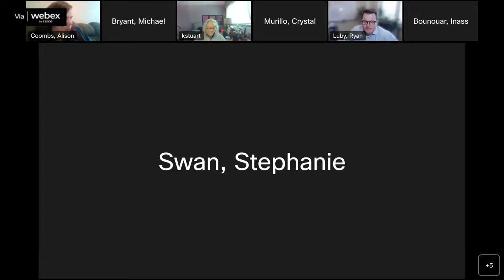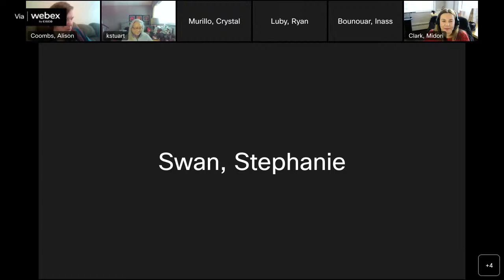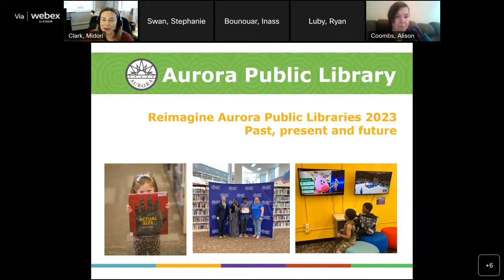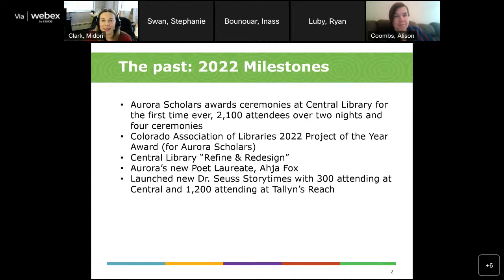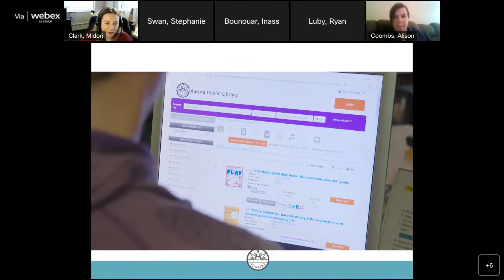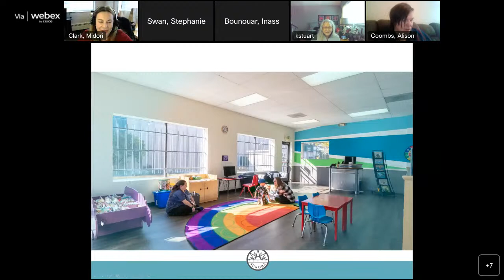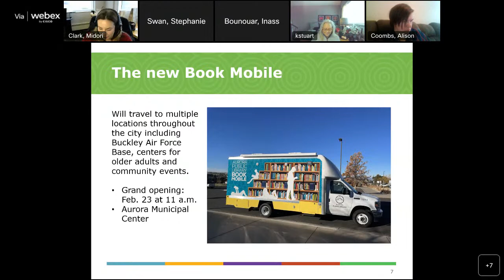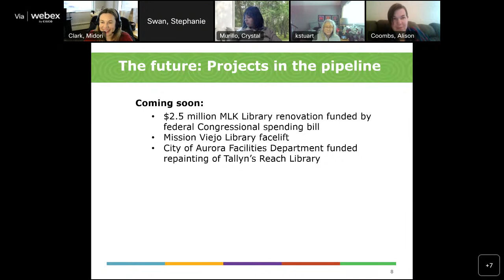PR, Comms, Tourism, Libraries, Boards/Commissions & Citizen Groups Policy Committee - February 2023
The Aurora City Council's Public Relations, Communications, Tourism, Libraries, Boards and Commissions & Citizen Groups Policy Committee holds a regular monthly meeting. The meeting agenda and other committee information are available Council members serving on the 2023 committee are
Council Member Alison Coombs, Chair
Council Member Ruben Medina, Vice Chair
Council Member Crystal Murillo, Member